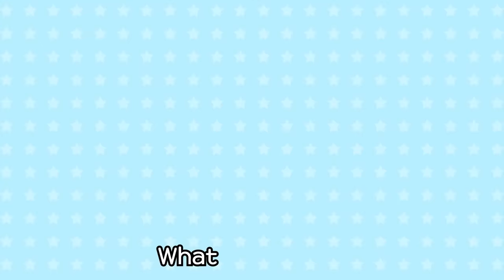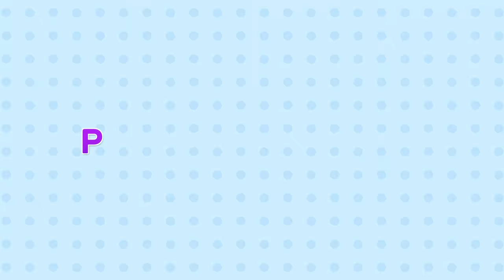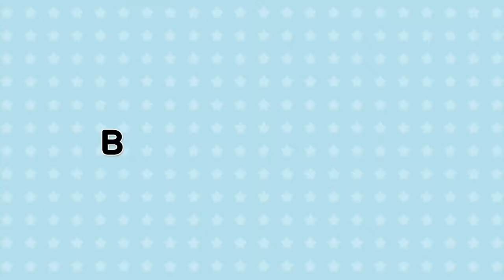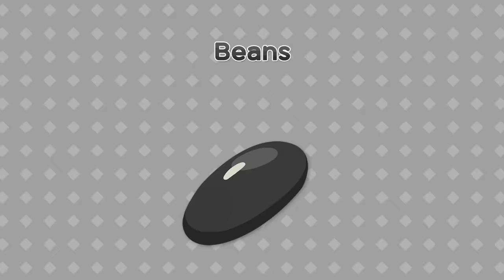[Tayo Song Series] #01 Colors Song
Let's learn colors with tayo and his friends!

This super simple color song teaches colors to babies and kids all over the world. Let's sing-along together and learn Red, Orange, Yellow, Green, Blue, Black, White, Brown, Pink, Purple!